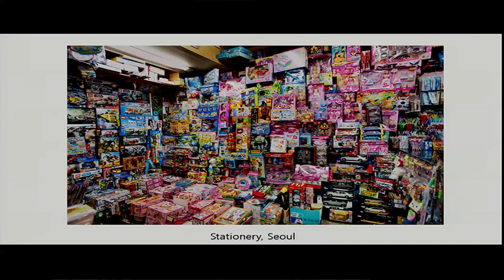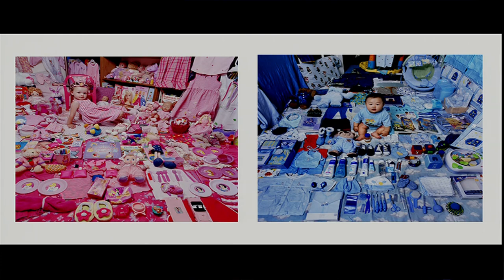Jeongmee Yoon: An artist explores little girls' love of pink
Jeongmee Yoon is an artist and photographer who created The Pink and Blue Projects, exploring preferences among children from diverse cultures. She holds MFAs from the School of Visual Arts and Hong-Ik University.